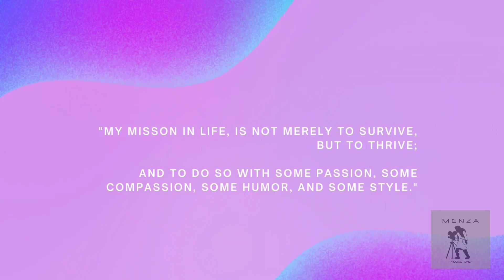VLOGMAS 2 :Double Date 🍻 | The Rugby Vloggie 🏉🇿🇦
Hair & Lashes By Miss Joy - Based In 42 Biccard Street In Braamfontein (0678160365)

Nails By Mr. Wale - Based In Jorissen Street (Front Opposite Nedbank) In Braamfontein (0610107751)